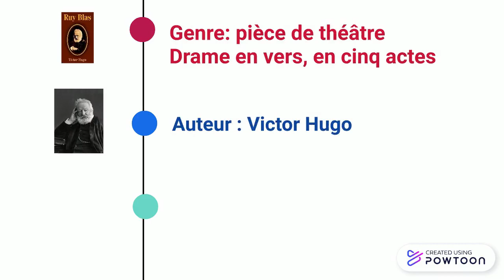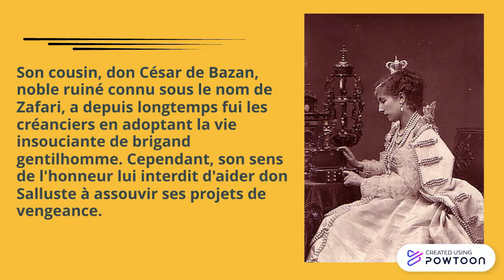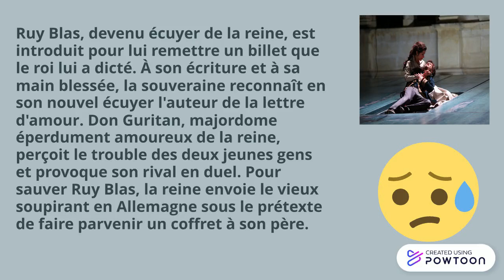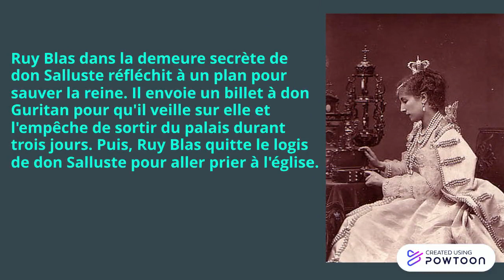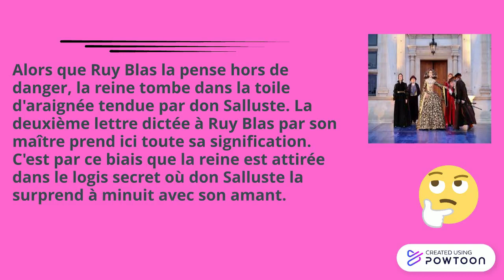Ruy Blas de Victor Hugo : résumé acte par acte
Résumé d'oeuvre littéraire

Ruy Blas de Victor Hugo
Drame en vers, en cinq actes.

Acte premier

L'action s'ouvre à Madrid, dans le palais du roi. Don Salluste de Bazan, grand de Castille ambitieux et arriviste, vient d'être disgracié par la reine pour avoir mis enceinte puis abandonné une de ses suivantes. Condamné à l'exil, il crie vengeance.

Son cousin, don César de Bazan, noble ruiné connu sous le nom de Zafari, a depuis longtemps fui les créanciers en adoptant la vie insouciante de brigand gentilhomme. Cependant, son sens de l'honneur lui interdit d'aider don Salluste à assouvir ses projets de vengeance.

Ruy Blas, ancien compagnon de bohème de don César, lui avoue qu'il abhorre son état de laquais auprès de don Salluste et qu'il se meurt d'amour pour la reine. Don Salluste surprend son secret ; il va s'en servir pour attenter à l'honneur de la reine. Dans un premier temps, il éloigne don César en le faisant enlever pour être vendu à des corsaires. Ensuite, il fait passer Ruy Blas pour don César non sans lui avoir d'abord fait écrire deux lettres compromettantes. Après l'avoir présenté aux grands d'Espagne, il lui ordonne de devenir l'amant de la reine.